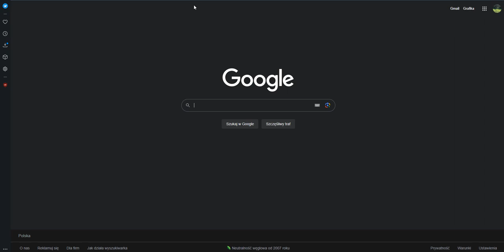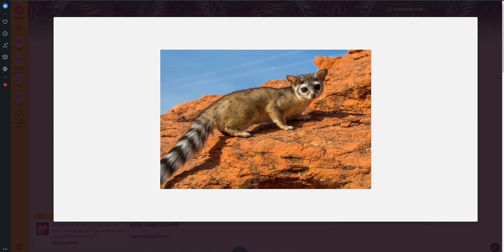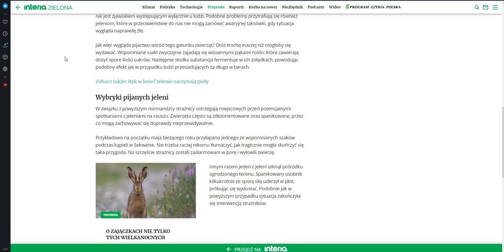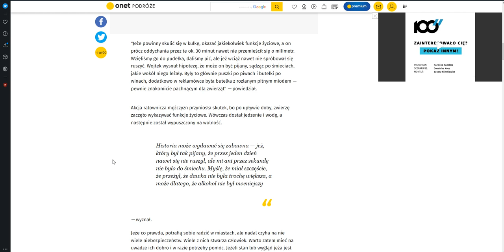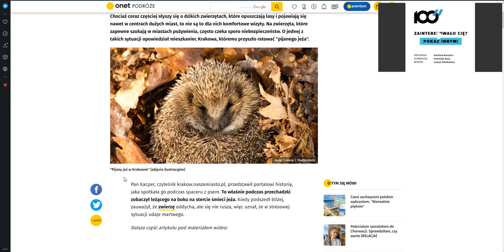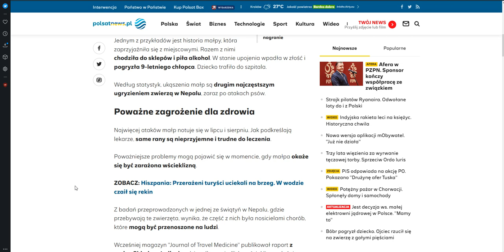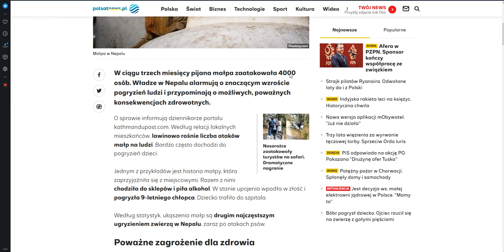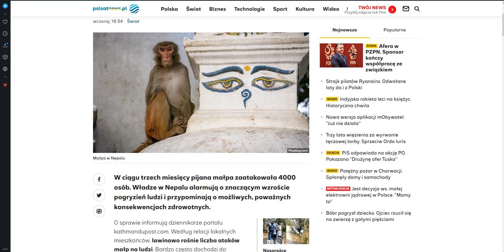Zapis 029 - Zgubne skutki alkoholizmu.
1. Ten kanał przeznaczony jest wyłącznie dla widzów dorosłych.